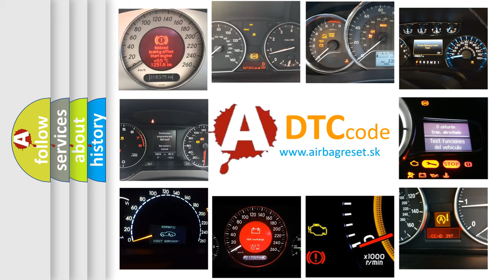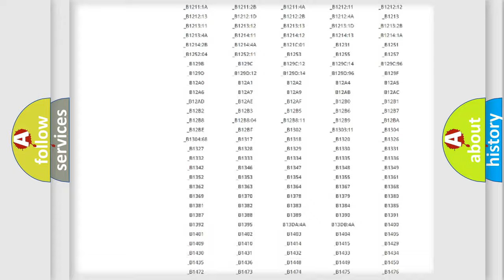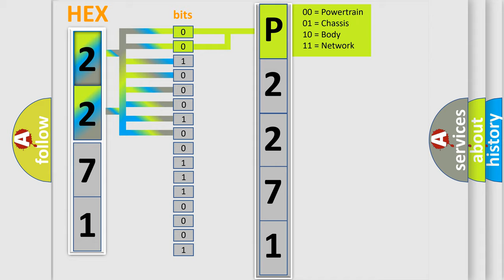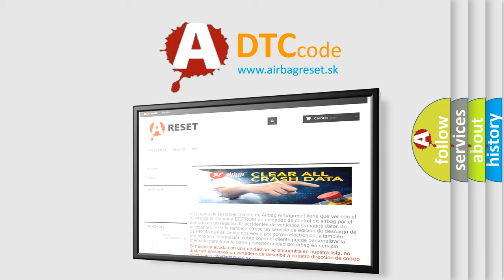DTC Mercedes-Benz P2271 Short Explanation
Contents:
0:21 Basic DTC analysis according to OBD2 protocol standard.
1:48 Insight into programming
2:58 A diagnostically understandable description of the Diagnostic Trouble Code
3:05 Basic error definition

Make:
Mercedes Benz
Code:
P2271
Definition:
CAN Communication Bus Fault — Receive Error
Description:
Communication error with PCM is detected in CAN communication
Cause:
 Incorrect vehicle data input during PCM configuration CAN system wiring harness open or short circuit with PCM PCM malfunction ABS module RCM